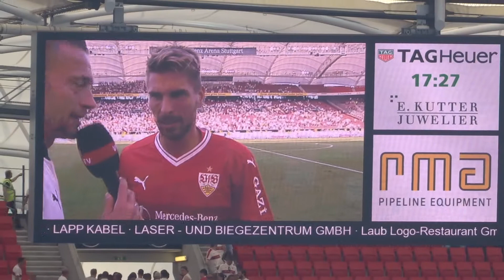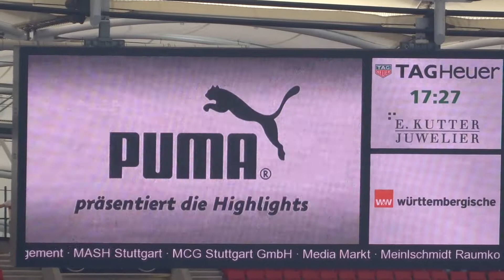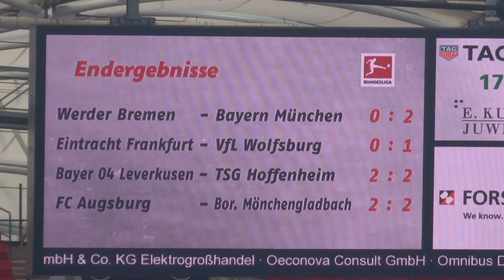VFB vs. Mainz - Interview Zieler (2017 live @ Mercedes-Benz Arena - Stuttgart)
26. August 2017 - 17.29 Uhr:
Interview mit Ron-Robert Zieler